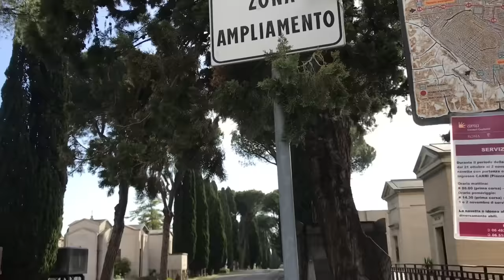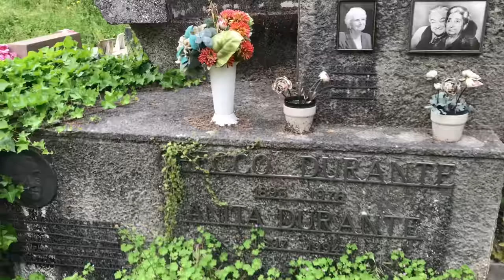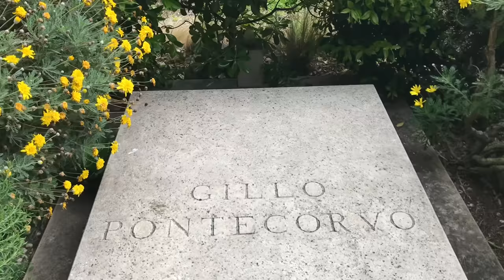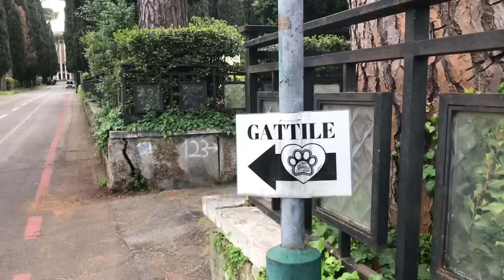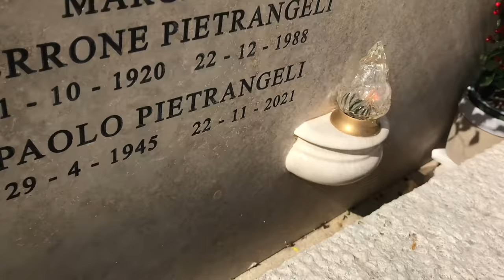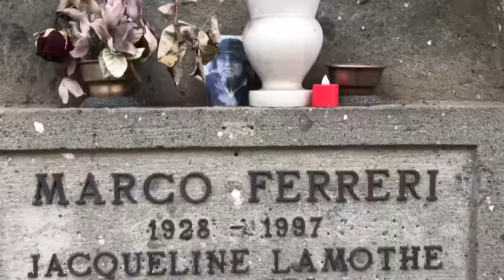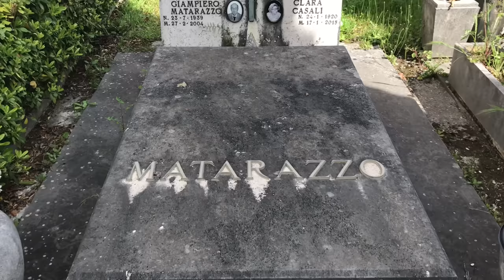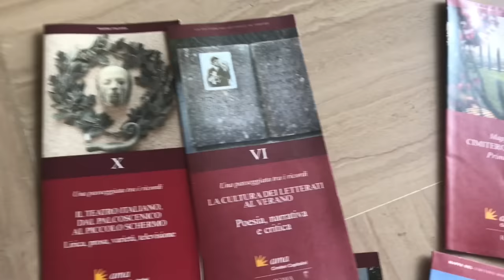I miti del CINEMA al CIMITERO del VERANO. Parte Quarta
Quarta e ultima parte di questo incredibile viaggio all'interno del Cimitero Monumentale del Verano a Roma. La “strada” del cinema (ma non solo) per scoprire dove riposano alcuni dei grandi miti del nostro tempo.